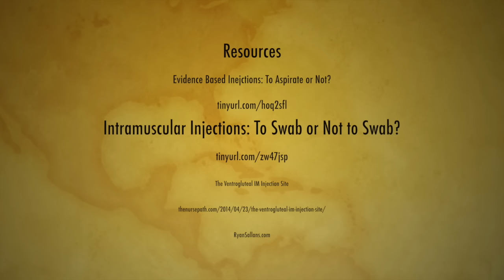Trans Men and Changes to Injection Safety Techniques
This video covers the changes in recommended intramuscular injection techniques based on evidence-based best practice guidelines. My target audience for this video is transgender men, but others may also benefit from this information if they are also doing intramuscular or subcutaneous injections.